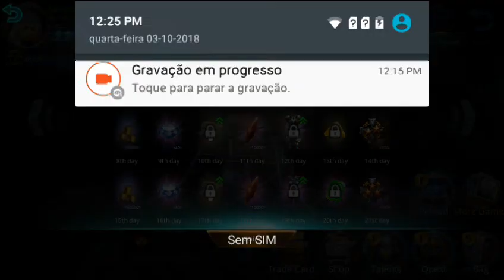Broken dawn HD